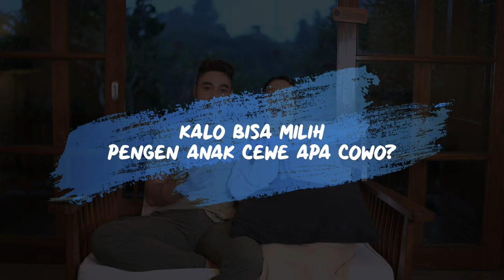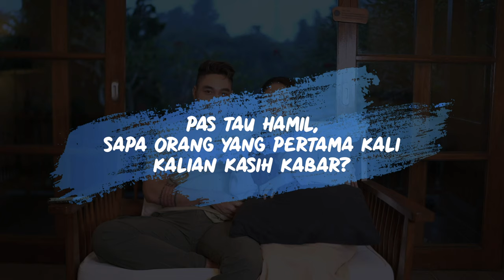AKHIRNYA SITI HAMIL!!!